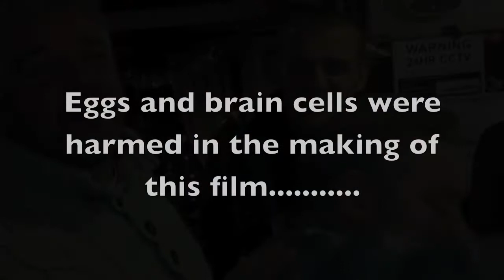Vodka and Egg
A Christmas warning.